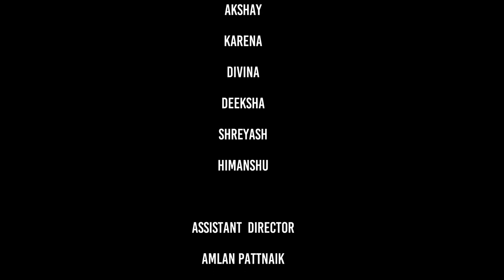TRAP Short Film | Excellent Hindi Story by JP Star Pictures Movies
Credits:

►Starring:- Shreyash Vats,Akshay Gupta,Karena Sawwhney,Divina Nihalani,Deeksha Singh
►Director:- Akshay Kotwal
►Producer:- Uma Shankar Prasad
►Associate Producer:- Ayush Raj Gupta
►Edit :-Akshay Kotwal
►Digital Head :- Pritam Kumar
►Director of Photography:- Divas Bhandari
►Sound Sfx & Bgm :- Akshay Kotwal
 ►Story & Screenplay :- Akshay Kotwal
►Assistant Director :- Amlan Pattnaik